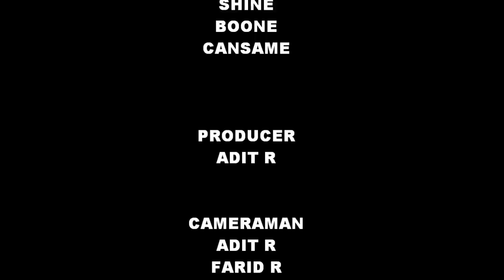EMPTY SQUAD TASIKMALAYA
DizzitDaFukkknStreet
Tasikmalaya Street Art